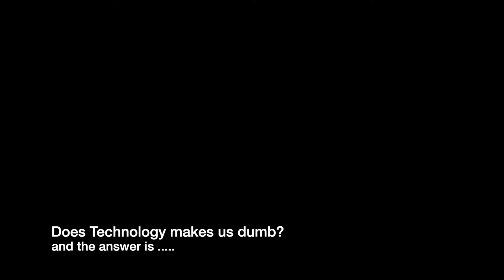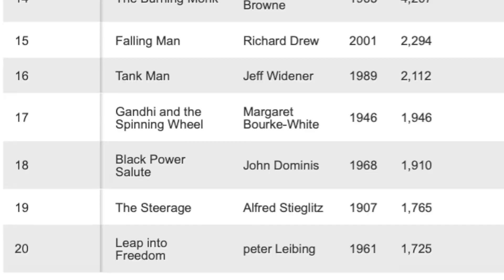Does Technology makes us dumb?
In this video, I shared my thoughts on one of the hidden realities which not only ruin our talent as creative photographers but also make us lazy. Though technology does help us to capture those shots which were not technically possible before, yet there are no more ICONIC images from us even though we are using the latest and greatest camera technology. Also please check the list of the top 20 most iconic images of all time using the below link which was taken using old camera technology and they are still standing and holding their values.

Follow Babar Swaleheen.